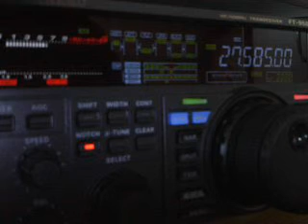14FDX/FRA529 BY 14ED055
Laurent from department 44 France (Europe)
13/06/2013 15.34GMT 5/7